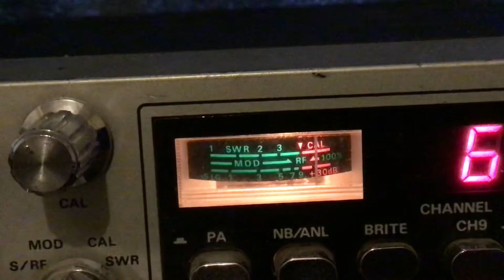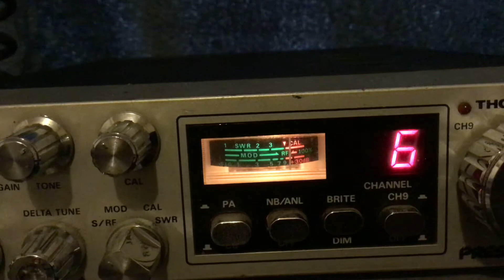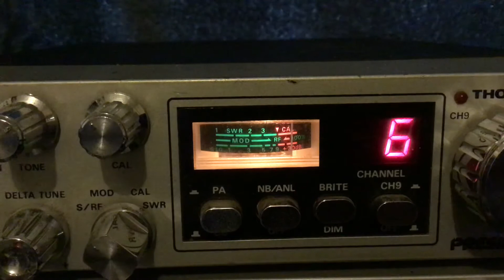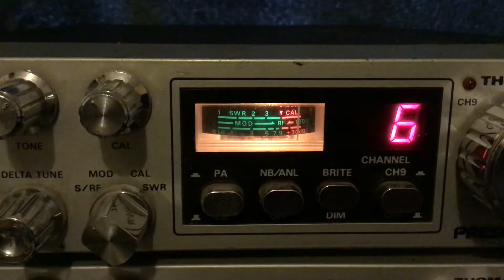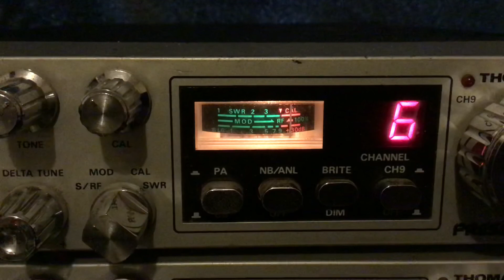11/20/20 Prime Minister , Mr Coily , Plastic , Goldfinger , The Grinder on “the bowl” 27.025 Ch6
Prime Minister and other big hammers in the northwest corner today, pinning my needle in the corner here in W. Central IL... Listening on a President Thomas J, with the receive widebanded, and hooked to a 3 element Maco horizontal at about 30’... Illinois Rooster 289 wavin’